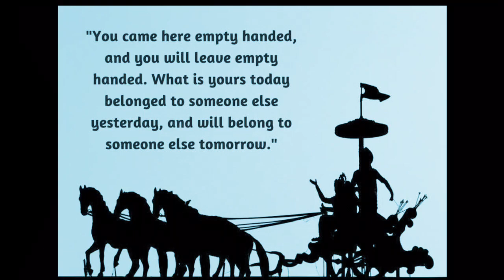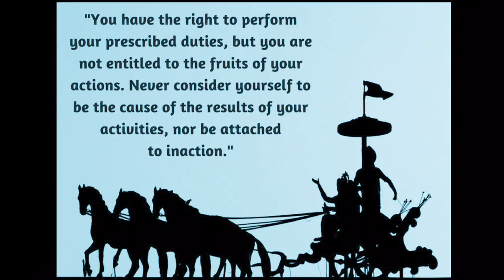Life changing lord krishna quotes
lord krishna gita updesh that will change your life.